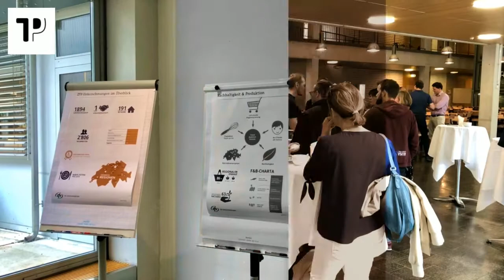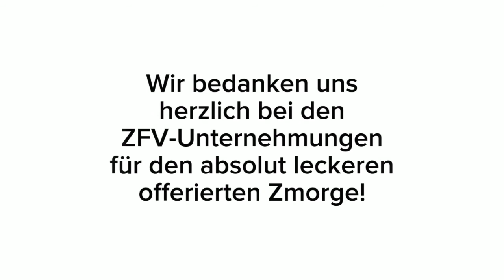TECHNOPARK Zmorge, 25.06.2018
Wir bedanken uns herzlich bei den ZFV-Unternehmungen und dem Team vom Restaurant Deli1993 für das leckere von ihnen offerierte Zmorge.

Ebenfalls bedanken wir uns bei den folgenden neu im Technopark Zürich ansässigen Unternehmen, dass sie sich kurz vorgestellt haben: